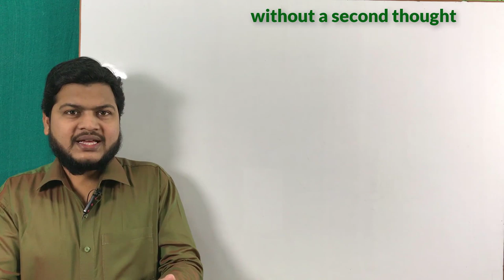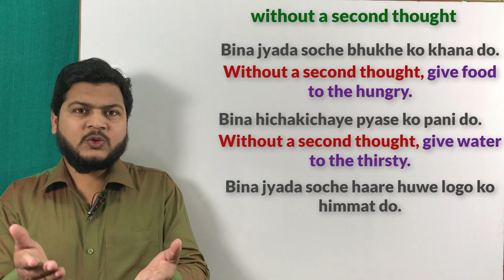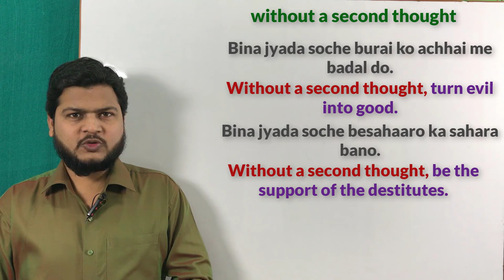advanced english speaking practice | Use of Without a second thought | Advance structure of English.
Website Linkl